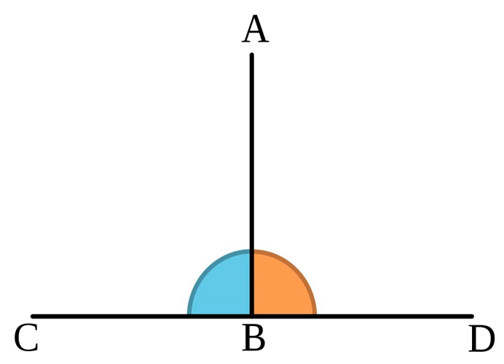Orthogonal subspaces | Wikipedia audio article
00:00:52 1 Etymology
00:01:33 2 Mathematics and physics
00:01:44 2.1 Definitions
00:04:48 2.2 Euclidean vector spaces
00:06:08 2.3 Orthogonal functions
00:09:54 2.4 Examples
00:10:20 2.4.1 Orthogonal polynomials
00:12:41 2.4.2 Orthogonal states in quantum mechanics
00:13:03 3 Art
00:14:29 4 Computer science
00:16:09 5 Communications
00:17:17 6 Statistics, econometrics, and economics
00:19:44 7 Taxonomy
00:21:34 8 Combinatorics
00:23:12 9 Chemistry and biochemistry
00:23:34 10 System reliability
00:23:57 11 Neuroscience
00:25:53 12 Gaming
00:26:35 13 Other examples
00:26:56 14 See also
00:27:33 15 Notes
00:28:27 16 References

- Socrates

SUMMARY
In mathematics, orthogonality is the generalization of the notion of perpendicularity to the linear algebra of bilinear forms.  Two elements u and v of a vector space with bilinear form B are orthogonal when B(u, v) = 0.  Depending on the bilinear form, the vector space may contain nonzero self-orthogonal vectors. In the case of function spaces, families of orthogonal functions are used to form a basis.
By extension, orthogonality is also used to refer to the separation of specific features of a system. The term also has specialized meanings in other fields including art and chemistry.